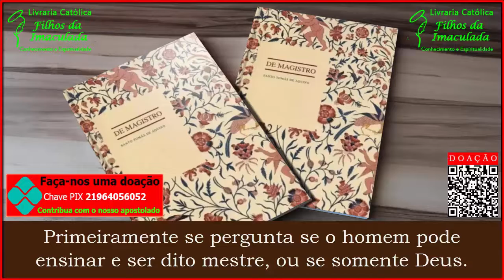De Magistro: Sobre os mestres - Santo Tomás de Aquino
Descrição:

O livro “De magistro: Sobre os mestres”, QUESTÕES DISPUTADAS SOBRE A VERDADE (XI) – DO MESTRE, escrito por Santo Tomás de Aquino, nos traz quatro grandes reflexões:

Primeiramente se pergunta se o homem pode ensinar e ser dito mestre, ou se somente Deus.
Em segundo lugar, se alguém pode ser dito mestre de si mesmo.
Em terceiro, se o homem pode ser ensinado pelo anjo.
E em quarto, se ensinar é ato da vida ativa ou da contemplativa.

Oração dos Arcanjos do Senhor